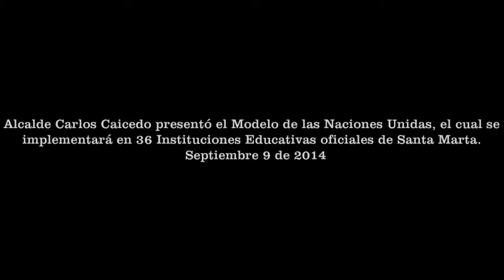Alcalde Carlos Caicedo Presento el modelo de las Naciones Unidas que se implementará en 36 IED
Alcalde Carlos Caicedo Presento el modelo de las Naciones Unidas a implementar en 36 Intituciones Educativas del Distrito de Santa Marta